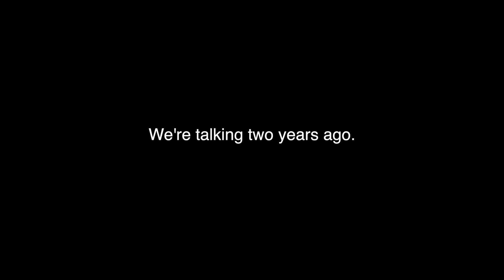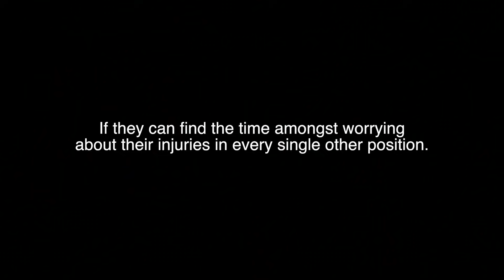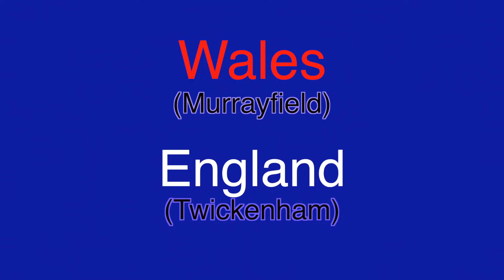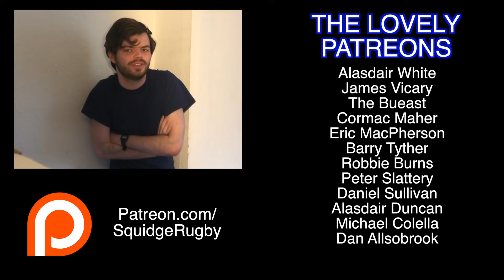So, about France v Scotland... | France 27 - 10 Scotland | The Squidge Report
It was an 89-minute match in which Matthieu Basteraud pulled off a chip kick. But, with dust settling on an absurdist comedy match, what can France and Scotland take from their farcical encounter?

If you've enjoyed any of the channel's content, you can also support Squidge Rugby on Patreon by visiting so I can continue to waste it on art house movies and continue to inflict my boring interest in French cinema on all of you.

You can prove you know more about rugby than me by joining the Squidge Rugby Superb Fantasy League at the

You can also check out the channel's sponsor, Rugby Warfare- a rugby clothing brand that creates unique, technical and functional apparel crafted for the rugby lifestyle.

And finally, Malawi are in the process of getting a national 7s team off the ground for the first time ever, and you can give them a hand make the sport sustainable in the country